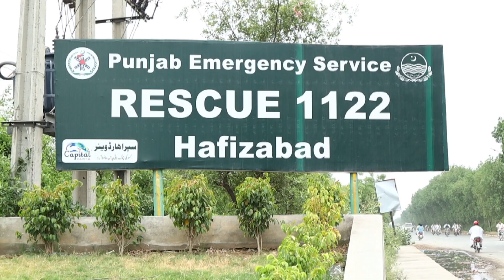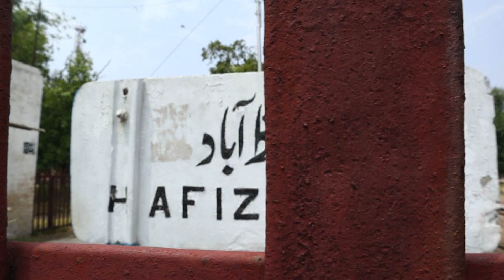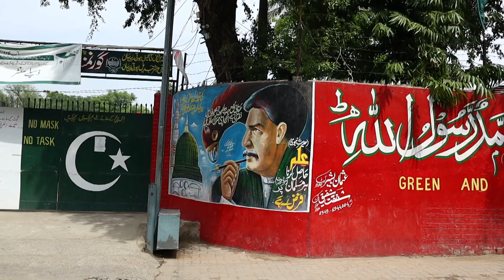Hafizabad | Hafizabad Most popular places | 2022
Beautifull City of Hafizabad
vizet of Hafizabad